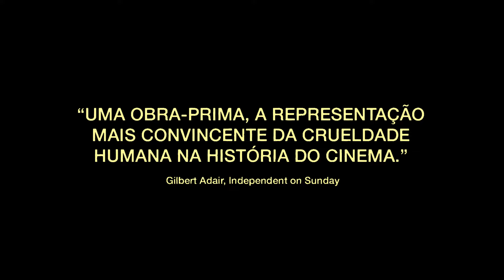Salò, ou os 120 Dias de Sodoma - Edição Definitiva! [Luva com 2 DVDs]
Obras-Primas do Cinema apresenta Salò, ou os 120 Dias de Sodoma. A obra-prima final e a mais controversa de Pier Paolo Pasolini. Banida, censurada e insultada no mundo desde o seu lançamento na década de 1970, o conteúdo e imagens são extremos, possuindo o poder de chocar, trazendo à tona sentimentos de repulsa e angustia. O filme prossegue como um marco na história do cinema, culturalmente significante, politicamente vital e visualmente esplêndido.

DISCO 01:
Filme:
Livremente inspirado no polêmico romance “Os 120 Dias de Sodoma”, do Marquês de Sade, Pasolini transpõe o cenário para a extinta República de Saló, governada por Mussolini. Quatro autoridades fascistas sequestram 16 jovens e os aprisionam em uma mansão onde serão submetidos a quatro meses de extrema violência, sadismo, tortura sexual e psicológica. Dividido em quatro segmentos inspirados em “A Divina Comédia”, de Dante Alighieri, Pasolini cria um controverso e perturbador retrato do regime fascista.

Extras:
• Vida e Morte de Pasolini (61')
• Trailer de Cinema Italiano (4')

DISCO 02
Extras:
• Fim de Salò (41')
• A Morte de Pasolini (7')
• No Set de Salò (21')
• Andando com Pasolini, documentário com Noam Chomsky e Neil Bartlett (22')
• Documentário: Salò: Fade to Black (24')
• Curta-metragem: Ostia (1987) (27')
• Desconstruindo Salò (19')

Informações Técnicas e da Coleção:
Título: Salò, ou os 120 Dias de Sodoma
Título Original: Salò o le 120 giornate di Sodoma
País de Produção: Itália - França
Ano de Produção: 1975
Gênero: Drama, Terror
Direção: Pier Paolo Pasolini
Elenco: Paolo Bonacelli, Giorgio Cataldi, Uberto Paolo Quintavalle,
Idioma: Italiano (original) Inglês (dublagem)
Legendas: Português - Inglês
Duração Aproximada: 117 Minutos
Região: Aberto para todas as zonas (Livre)
Áudio: Dolby Digital 2.0
Vídeo: 1.85:1
Cor: Colorido